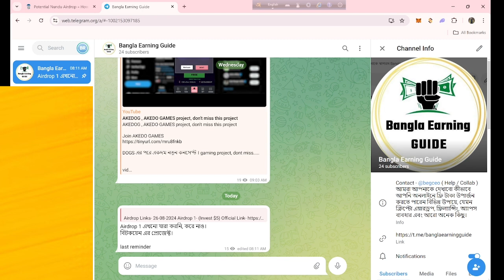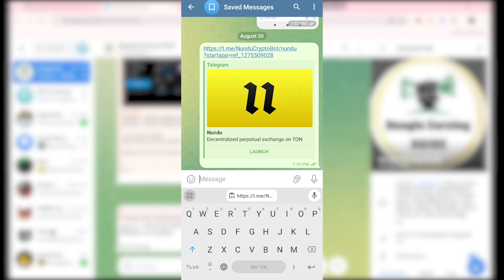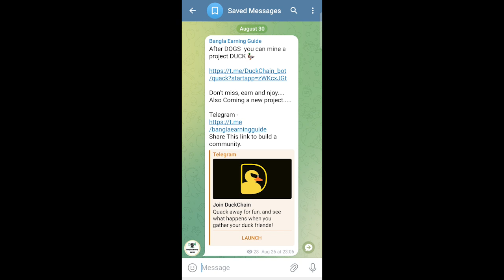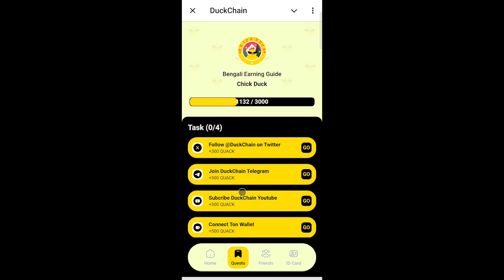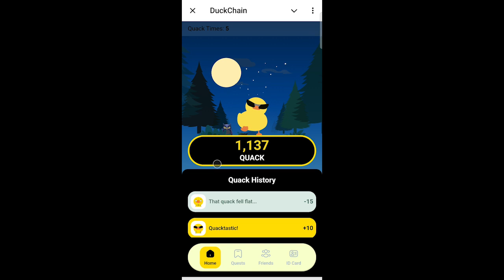Earn free money by crypto airdrop || earning from Telegram bot after DOGS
DOGS এর পরে দুর্দান্ত দুটি টেলিগ্রাম বট। একদম নতুন প্রোজেক্ট।

1. NANDU BOT  (Perpetual Exchange on TON)

2. DUCK CHAIN

3. AKEDO GAMES আগে দেওয়া হয়েছে একবার। (1st Gaming Project on TON)

crypto airdrop
dogs airdrop
telegram bot earning
earning from telegram bot
telegram bot earning video
nundu bot
duck chain bot
dogs bot
telegram nundu bot earning
airdrop
airdrop earning
crypto earning
free earning
free telegram bot